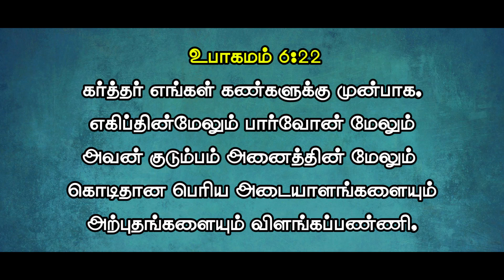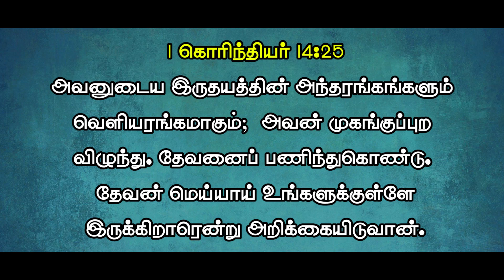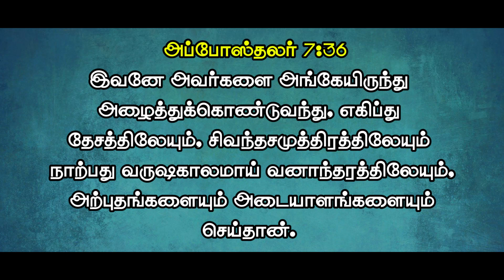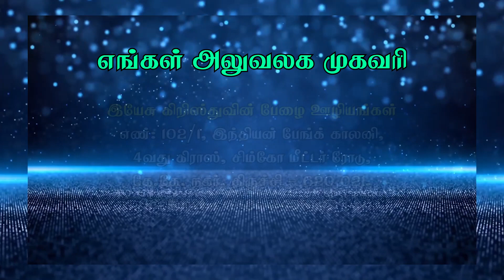கர்த்தர் புறப்படப்பண்ணினார் || BRO. V. KAIVALYAM DAVID